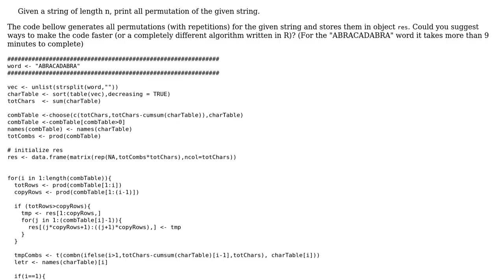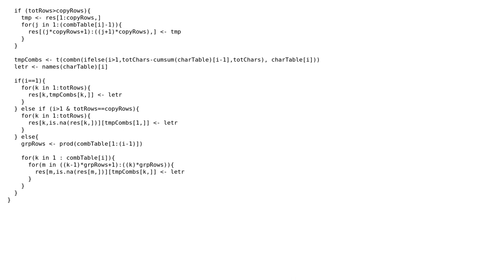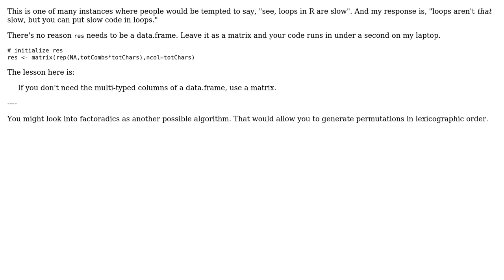Code Review: Permutations with repetitions algorithm in R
With thanks & praise to God, and with thanks to the many people who have made this project possible! | Content (except music & images) licensed under CC BY-SA | Music | Images & others | With thanks to user Joshua Ulrich user George Dontas and the Stack Exchange Network Trademarks are property of their respective owners. You are responsible for your own actions.